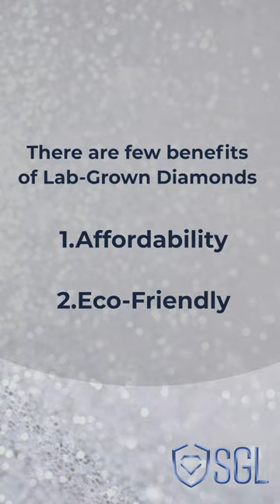Want to know what are lab-grown diamonds?!!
Your Quick Intro Guide to Lab Grown Diamonds !